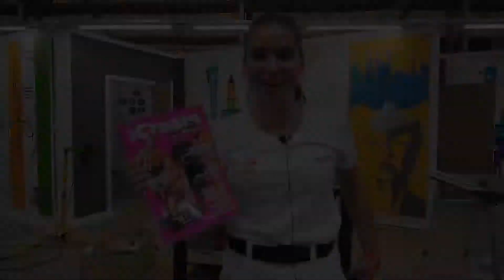iCreate Africa at the World Skills competition 2019.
The event sheds light on the skills space and creates awareness on the various opportunities presented to youth all over the world, “Being a qualified plumber, electrician, etc. actually pays”.

A robotics competitor stated, “[World Skills is here] to show women you’re not limited to only doctor and nursing you can be anything you want to be”.

“Africa is the future of world, and we need to be prepared for that opportunity by prioritizing skills development”, CEO iCreate Africa Bright Jaja

iCreate Africa,
Changing the world with skills